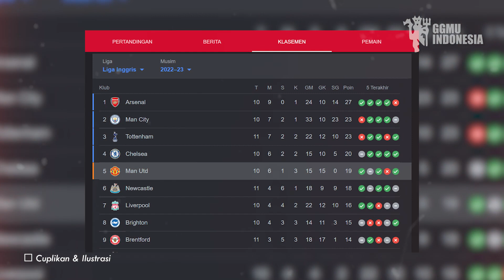TRENDING 🔥RONALDO DI PERMAINKAN & TAK DIHARGAI, Alasan Ronaldo KABUR Sebelum Laga usai vs Spurs!!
TAMPIL SEMPURNA❗Yang Trending Malah Ronaldo😱Masuk Trowongan Menit 85' Ngamuk Lagi😪MU Main Ciamik👏MU
Air Mata Ronaldo: Kekecewaan Ronaldo Di Ruang Ganti Karena Hanya Dianggap Badut Oleh Ten Hag
Ten Hag Permalukan Ronaldo: Reaksi Dunia Melihat Perlakuan Ten Hag Ke Ronaldo Di Laga Melawan Spurs
Gacor🔥Mu Libas Ayam sayur 2-0🔴Bruno dan Fred Buktikan gacornya pagi ini🔥Taktik ten hag untuk tim
Viral❗Ronaldo Tranding Ten hag Langsung jawab🔴Arteta tidak mengakui tapi Conte Jujur MU Ganas🔥Gakpo
DI PERMAINKAN & TAK DI HARGAI, Lihat Baik Baik Alasan Ronaldo KABUR Sebelum Laga usai vs Spurs!!

BERITA SEPAK BOLA TERKINI & TERBARU HARI Dari GGMU - Berita Manchester United Terbaru 20 Oktober 2022 :

RONALDO CABUT SEBELUM LAGA USAI, INI YANG AKAN DILAKUKAN TEN HAG

Dua gol kemenangan Manchester United atas Tottenham seluruhnya tercipta di babak kedua. Masing-masing tercatat atas nama Fred dan Bruno Fernandes.
Berkat hasil ini, Manchester United kini menduduki peringkat lima klasemen dengan perolehan poin 19. Sementara itu, Spurs menempati peringkat ketiga dengan poin 23.
Menegangkan, dramatis saling menyerang dengan tensi yang tinggi adalah kata-kata yang tepat untuk pertandingan antara Manchester United melawan Tottenham Hotspur .
Lalu, bagaimana tanggapan Erik Ten Hag terkait sikap Ronaldo tersebut?
Ronaldo tidak menjadi starter di pertandingan tersebut. Erik Ten Hag kembali menaruh Ronaldo di bangku cadangan.
Ronaldo pun tidak diberi kesempatan tampil di laga ini. Dia sepertinya sangat tidak puas dengan keputusan Ten Hag tersebut.
Ronaldo kemudian meninggalkan bangku cadangan. Dia tertangkap kamera berjalan menuju ruang ganti saat laga berjalan 89 menit.
Saat ditanya soal sikap Ronaldo itu, Ten Hag mengaku akan mengurus masalah itu nanti. Sebab, dia saat ini masih ingin merayakan kemenangan Setan Merah.
"Saya akan mengurusnya besok, bukan hari ini. Kami sekarang merayakan kemenangan ini," kata Ten Hag.
"Saya melihatnya, tetapi saya belum berbicara dengannya." Ujarnya
Jadi bagaimana menurut kalian ?

berita cristiano ronaldo dan georgina rodriguez,berita cristiano ronaldo dan coca cola,berita cristiano ronaldo geser botol coca cola,berita cristiano ronaldo juventus,